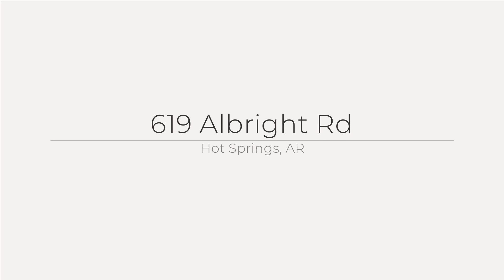619 Albright Rd, Hot Springs, AR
See the Property Website! Enter through the new electronic security gate and follow the new asphalt driveway to the breathtaking views that await you above. As if the wooded mountainside, picturesque lawn & landscaping, wildlife, Koi pond with fountain, green house and waterfalls aren't enough, the view from the back terrace spanning all of downtown Hot Springs is truly is something to behold! Particularly at night with all the sparkling lights and occasional fireworks displays! Inside this magnificent 4bed 4.5 bath home you will find many recent improvements including new kitchen appliances and heat/air units, extra insulation in attic, new tile, paint and much more, along with a new stone coated steel roof in '23. This home and property has lots of storage! Another new feature, built in 2021 is a 40 X 60 temperature controlled metal building/shop with water, septic & 50 amp electrical RV hook ups. New steel roof '23. Security system and cameras installed both at home & shop. Private and secluded yet still so convenient within 15 minutes from Oaklawn Racetrack, lakes, hospitals, shopping and dining. Don't miss out on your opportunity to call this oasis home.